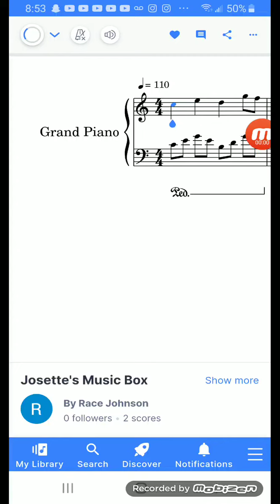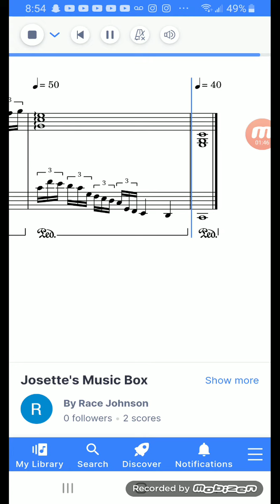Josette's Music Box Piano Sheet Music